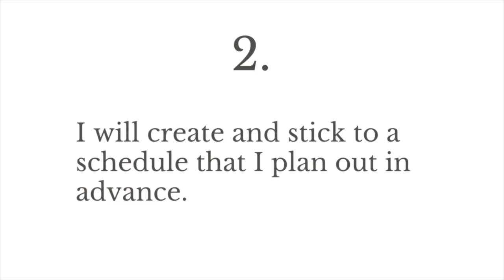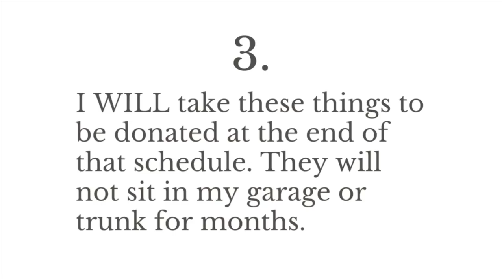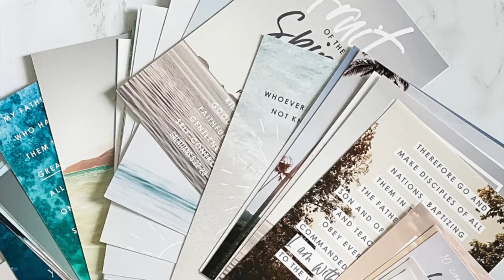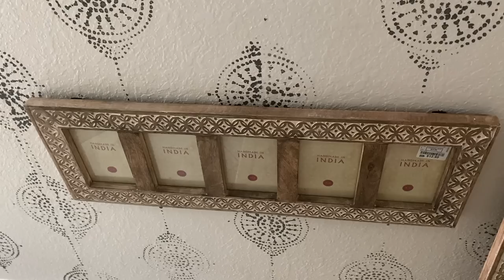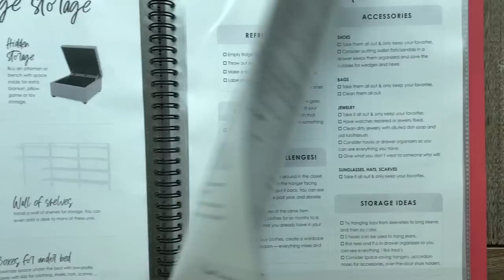How I Simplified and Organized My House, Room by Room | Clean With Me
This is a little different from my usual organizing checklists. This time I made notes from each room — what didn't work, what needed repaired or added. My goal was to make our home more functional and streamlined.

Shoe rack
Animal rack
Mouse decal
Standing hand towel rack
Self drilling anchors
Colored towels
Skirted toilet
Coat rack
Picture frames (8x10)
Picture frames (11x17)
Wireless charging pad

S H O P  M Y  H O U S E

I have best-selling ebook planners on all kinds of things like cleaning house, getting organized and how to start saving money!

And here are over 50 checklists, calendars, menus and posters! Plus, you’ll never miss a project.